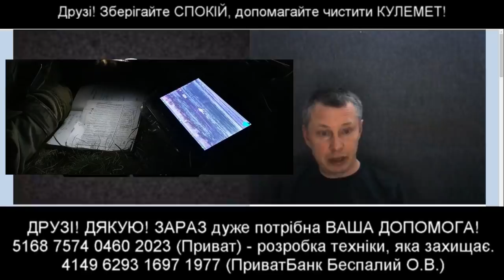СУПЕРБОМБА от ТАТЬЯНЫ МОНТЯН